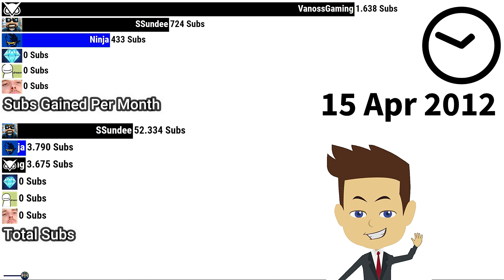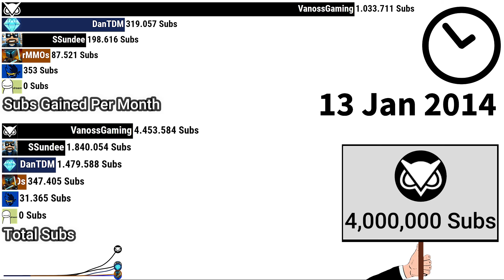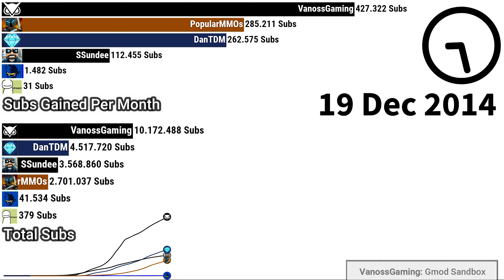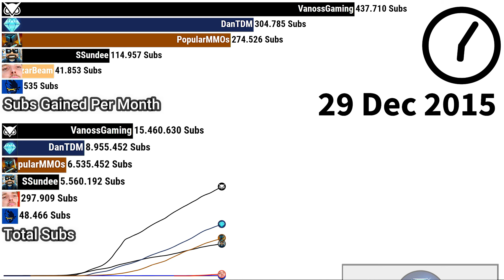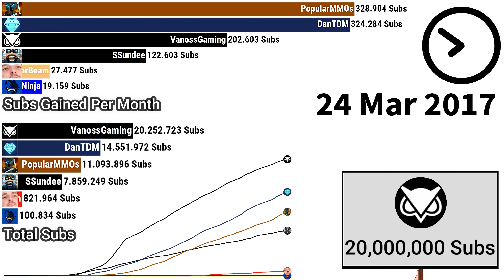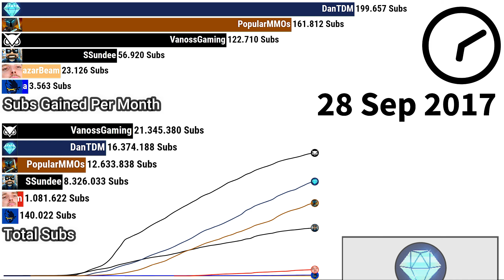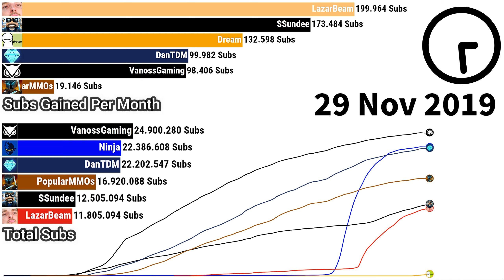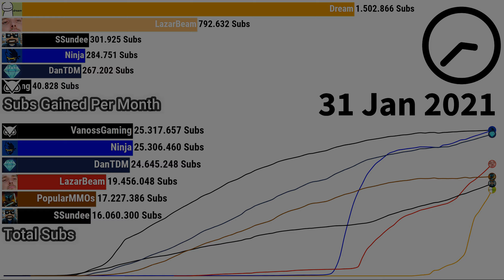DanTDM vs SSundee vs Ninja vs LazarBeam vs PopularMMOs vs VanossGaming vs Dream Sub Count 2011-2021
In this Video with the Titel: "DanTDM vs SSundee vs Ninja vs LazarBeam vs PopularMMOs vs VanossGaming vs Dream Sub Count 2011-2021" we show you the Sub Count History of the Most Subscribed Gaming Youtube channels! What do you think is the most impressive History - Dream Sub Count History or DanTDM Sub Count or LazarBeam Sub Count History or VanossGaming Subscribers Count? We hope you enjoy this Gaming Subscriber History Video from 2011 until 2021 (including the future)!